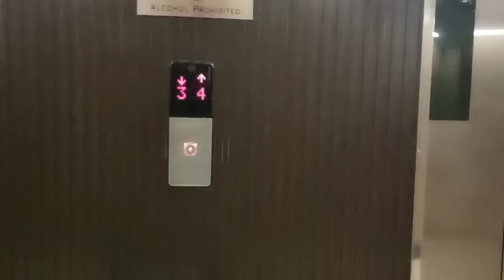HOTEL PATNA🙏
Feel good